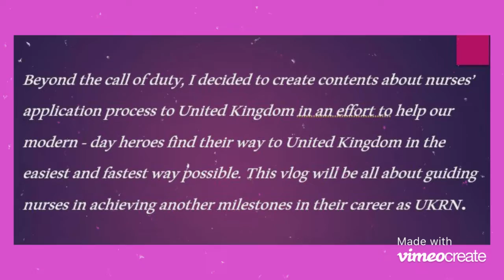How to become a Nurse in the UK - Steps, Process, Costs and Job Opportunities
Leonila is recruiting Nurses on behalf of SG Recruitment and placing them on NHS Trust hospitals in the UK and USA!

This channel is dedicated to nurses all over the world who are keen on moving to United Kingdom or United States of America with their families and wanted to know the application process involve from A-Z. This channel will also feature training services provided by the company as well as UK & USA job opportunities from SG Recruitment. The  goal for creating this channel is to reach out to international nurses to guide and help them in achieving milestones in their careers as UKRN or USRN.

SG RECRUITMENT
Source.Connect.Deploy